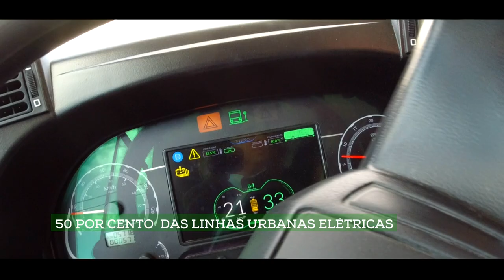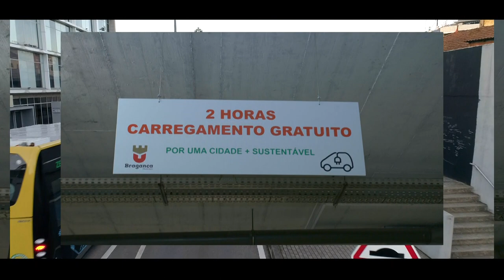Bragança aposta na Mobilidade elétrica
Bragança vai poupar 27.550 euros em combustível fóssil e reduzir a emissão de CO2 em 58 toneladas por ano, com a integração de dois novos autocarros elétricos no serviço de transportes urbanos municipais. Uma medida que surge no âmbito da estratégia de promoção da “descarbonização da cidade” e da “Mobilidade Universal”.